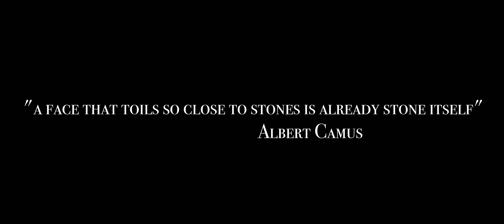Sisyphus | Kowa Prominar PL Mount Anamorphic Kit/Kodak 16mm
A modern adaptation of the Myth of Sisyphus. Official Selection - SHORT to the Point Film Festival 2017, shot on Kodak Super 16mm Film using Kowa anamorphic lenses.

Arri SR2 Film Camera
Kodak Vision3 50D Super 16mm Film
Filmed throughout Boston in the fall.

It was exciting to use these lenses on Sisyphus, the same Kowa Anamorphics used on films like Arrival and Straight Outta Compton. The Arri SR2 is almost  exactly what people picture when they think of a film camera, so we had a decent amount of curious people on the street and in their houses watching us.

Credits:
Directed by J Logan Alexander
Director of Photography Zachary Dripps
Starring Andrew Parrella
1st Assistant Camera Michael MacDuff
1st Assistant Director Jingru Yang
Produced by Ryan Metzler
Edited by J Logan Alexander
Inspired by "The Myth of Sisyphus" by Albert Camus
"West Strings" Performed by Satellite Ensemble